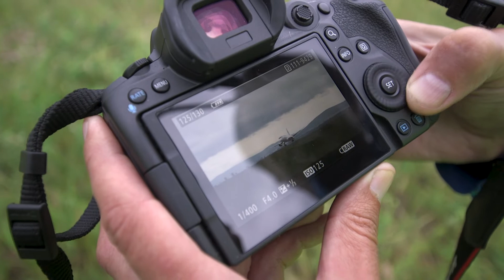Утренний споттинг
Сегодня в аэропорту Чита - Кадала прошла официальная споттинг-сессия для фотографов - любителей авиации. Участникам мероприятия предоставили возможность вблизи сфотографировать, либо снять на видео взлеты и посадки воздушных судов. Все подробности смотрите в нашем  сюжете.